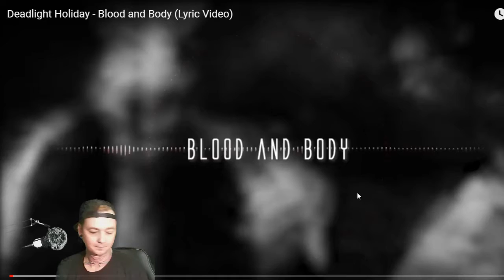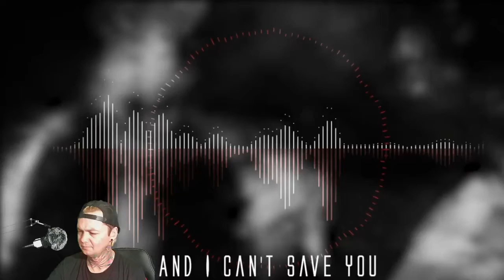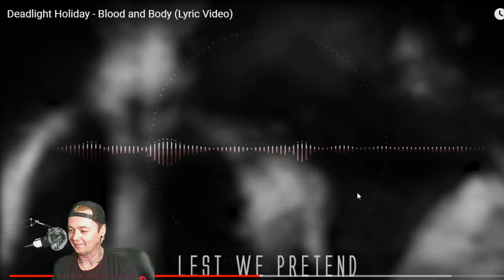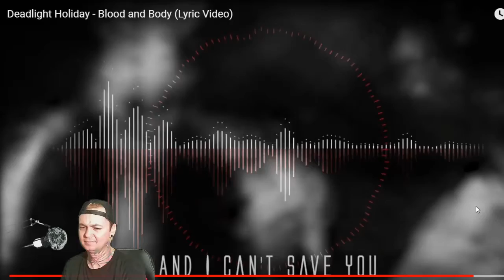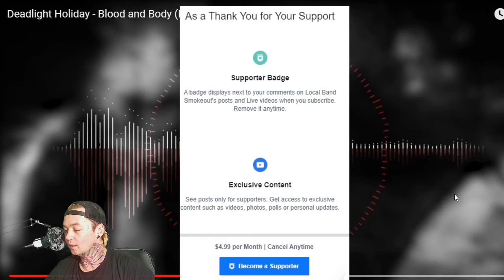Deadlight Holiday - Blood and Body - Local Band Smokeout Reaction / Review